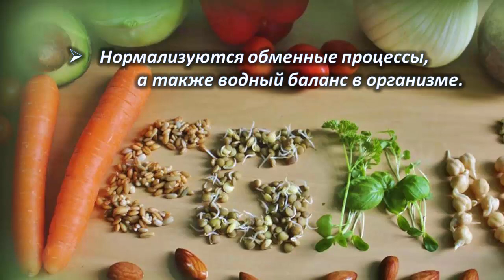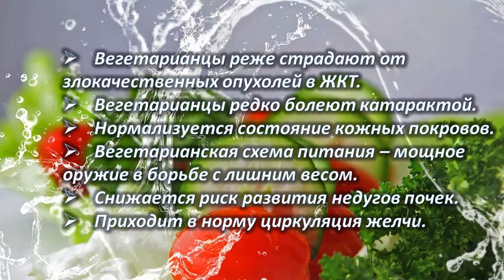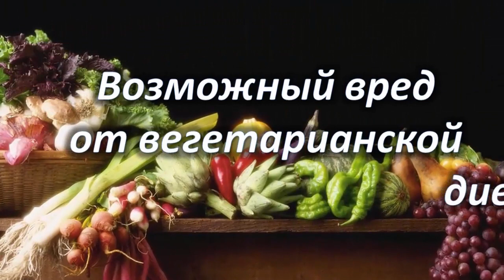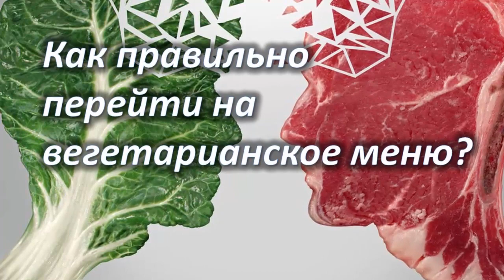Вегетарианство – польза и вред. Стоит ли становиться вегетарианцем?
Сегодня немало людей выбирают вегетарианство. В чем заключаются польза и вред рациона, исключающего животную пищу? Стоит ли становится вегетарианцем? Давайте разбираться.
Стать вегетарианцем или нет – решение ответственное, поэтому не нужно следовать моде, а лучше взвесить все за и против. Будьте здоровы!
Добро пожаловать на канал «Польза и Вред». Здесь вы узнаете много полезной, интересной и очень важной информации. Цель канала -  предупредить вас о вреде и пользе самых разнообразных вещей, которые имеют место в жизни каждого человека. В разделе плейлисты на канале, вы сможете выбрать тему, которая интересует именно вас.